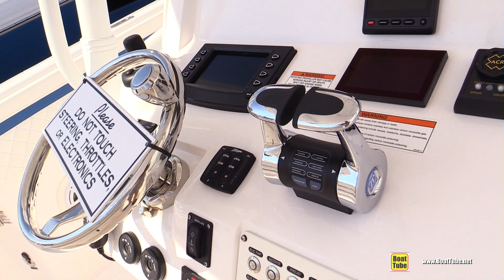2019 Intrepid 400 Open Fishing Boat - Walkaround - 2018 Fort Lauderdale Boat Show